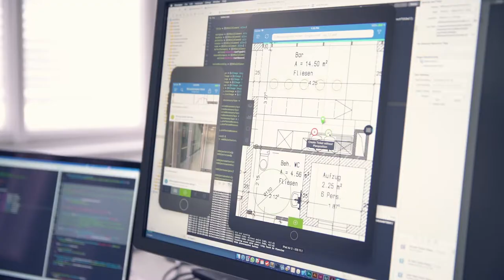Portrait PlanRadar - PropTech Innovation Award - Deutsch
Was ist aus den Finalisten des PropTech Innovation Award 2017 geworden? Die Lösungen von PlanRadar haben sich zum Standard der digitalen Erfassung und Kommunikation von Baumängeln entwickelt. Damit leistet das PropTech-Unternehmen aus Wien einen effizienten Beitrag zur Digitalisierung der Immobilienwirtschaft. Ein Portrait.